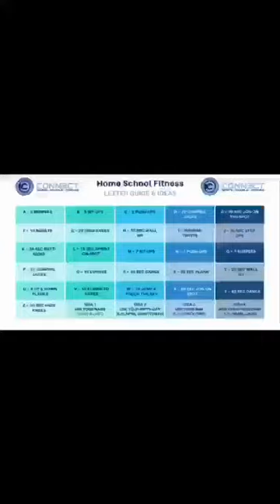MISS SUTTON ft DOUGIE!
We love this video Miss Sutton sent us, it features her lovely mummy and her adorable doggy!

Miss Sutton said “This is a workout which you can make from letters in your name. Each letter has a exercise next to it. This then builds your unique workout.”

Today Miss Sutton built DOUGIE.

Use your name and send us your workouts!! 🏃‍♀️